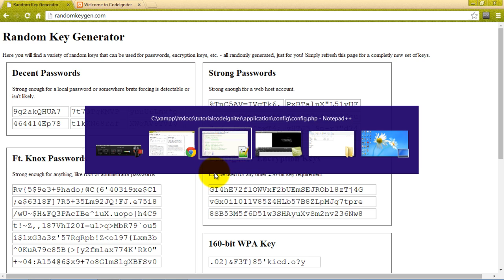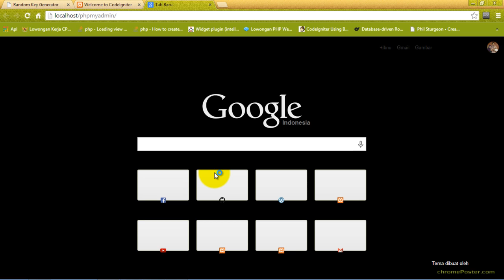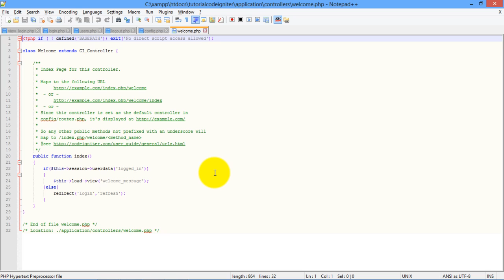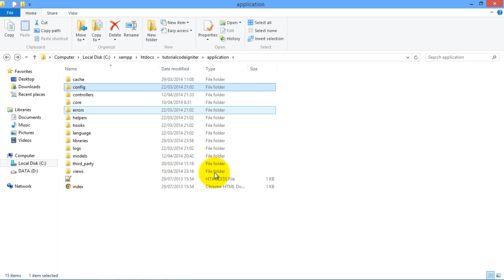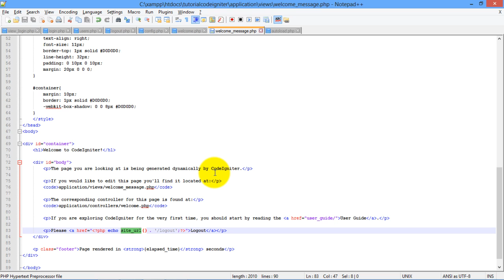Membuat akses login codeigniter bagian 6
Video membuat akses login codeigniter bagian 6 ini adalah rangkaian tutorial membuat akses login pada codeigniter. Di video ini, anda akan mempelajari hal-hal mendasar yang diperlukan untuk konfigurasi codeigniter dengan mysql. Anda juga dapat melihat demonstrasi akses login logout di video ini. Anda sangat disarakan untuk mempelajari video tutorial sebelumnya di

Saran dan kritik membangun sangat saya hargai